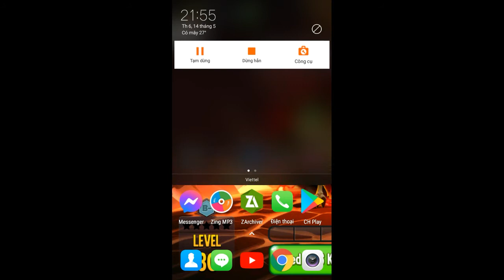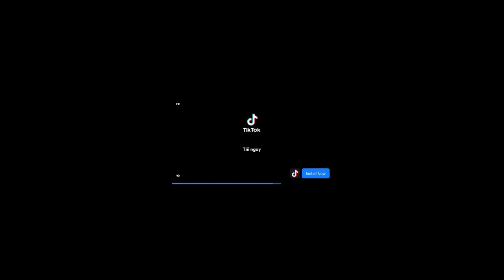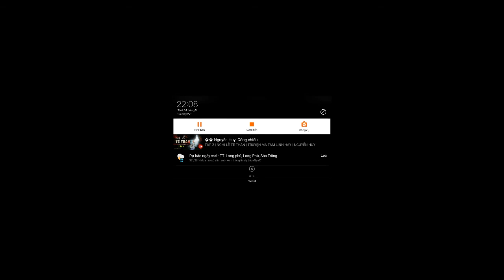Dragon city tập 1: Electric Titan Dragon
Sorry mn mình dùng chiếc điện thoại cũ quay đôi khi có giật lag nên mn thông cảm nha 😙😙😙😙😙😙❤❤❤❤❤🍀🍀🍀🍀